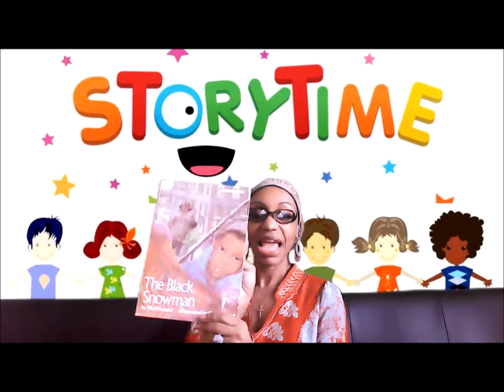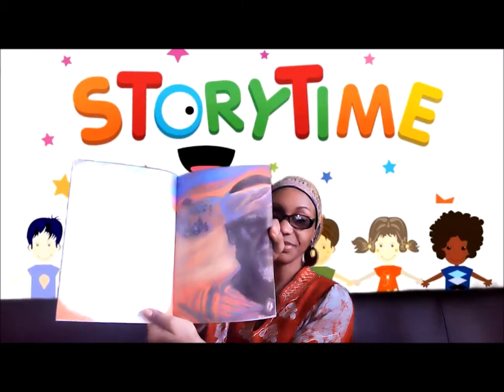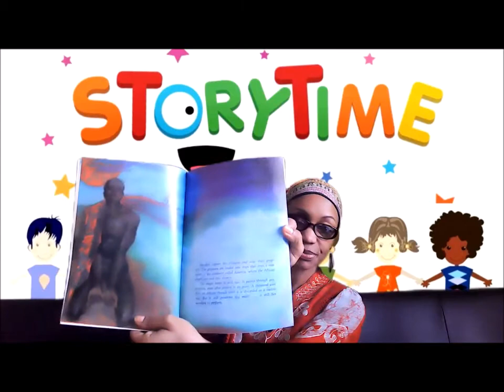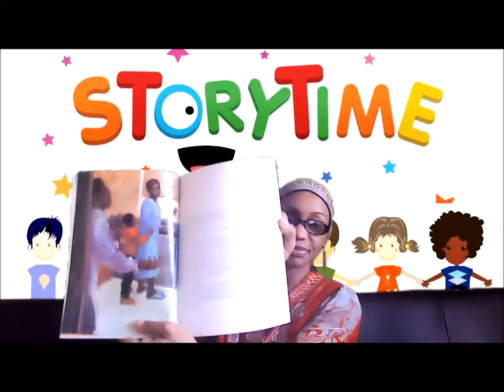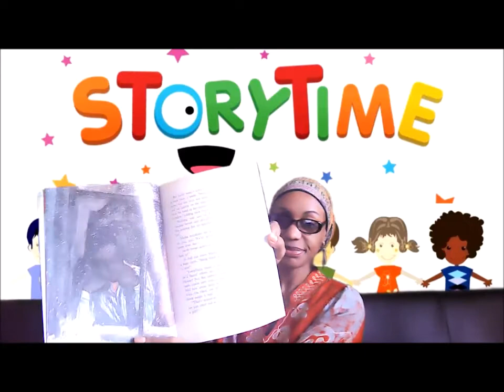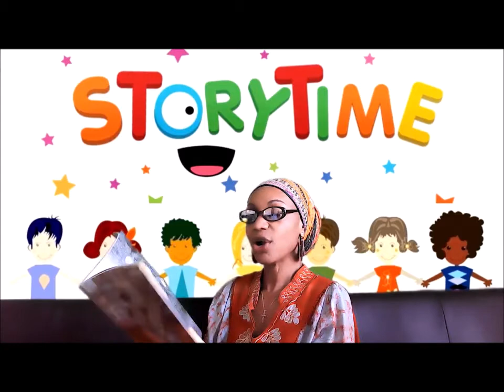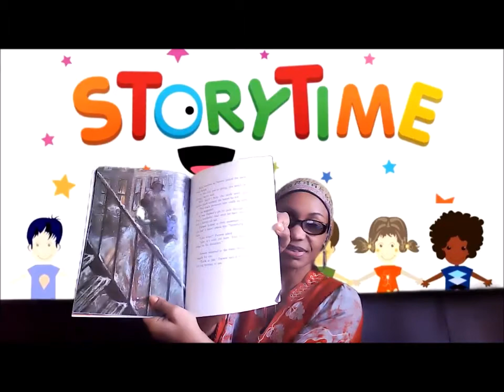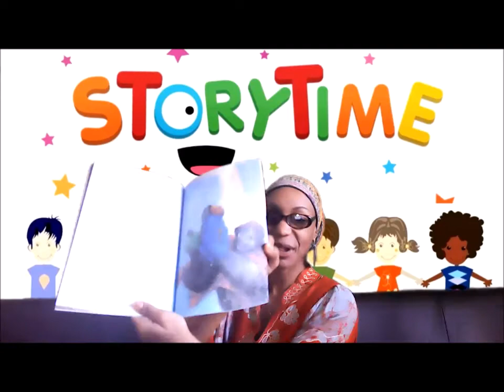Mt. Olive Kids Storytime - The Black Snowman - Pt. 1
Through the powers of a magical kente, a black snowman comes to life and helps young Jacob discover the beauty of his black heritage as well as his own self-worth.